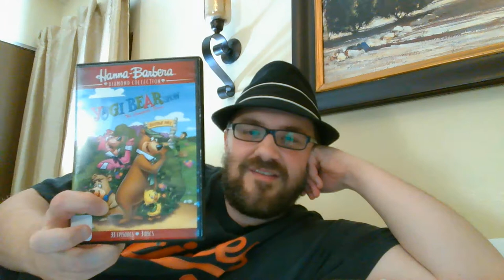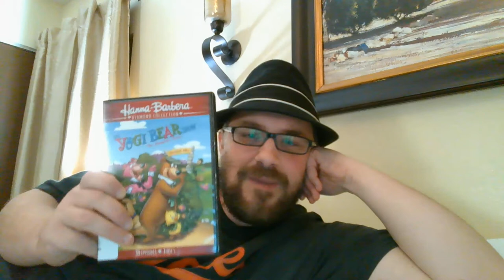The Yogi Bear Show DVD and Series Review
Yogi Bear began as a secondary character on The Huckleberry Hound Show (1958), but he proved so popular, he was given his own series in 1961. A conniver and a schemer, Yogi frequently proclaimed he was "smarter than the average bear." His gentle pal Boo Boo always pointed out that Ranger Smith wasn't going to like his latest plot to steal "picanic" baskets from visitors to Jellystone Park, but that never stopped Yogi. The Yogi Bear Show also featured Snagglepuss, a bright pink lion whose, "Exit, stage left" became a catch phrase among kids, and Yakky Doodle, a self-consciously cute little duck. More than one critic noted that Yogi sounded a lot like Art Carney's Ed Norton character on The Honeymooners, just as Snagglepuss's voice bore more than a passing resemblance to Bert Lahr's Cowardly Lion. But the sound-alike formula proved popular, and Hanna-Barbera used it many times.

The Yogi Bear Show: The Complete Series includes all 32 cartoons featuring each of the starring characters. The show's finale was a birthday party special with appearances by Huckleberry Hound, Quick Draw McGraw, and other visitors from various Hanna-Barbera programs.